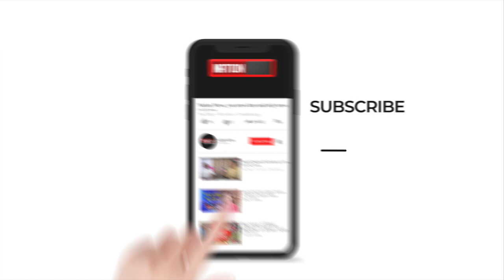Bihar के 15 जिले Cold Day की चपेट में, इन जिलों में Yellow Alert जारी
बिहार के 15 जिले कड़ाके की ठंड की चपेट में हैं। मौसम की स्थिति को देखते हुए पटना समेत इन 15 जिलों में कोल्ड डे का अलर्ट घोषित किया गया है।